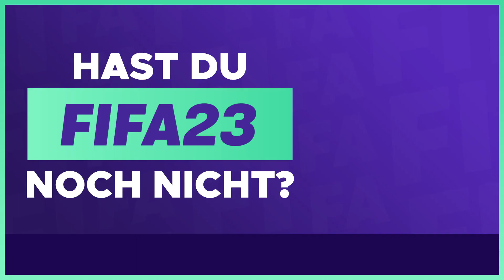Wir testen das max. 86+ ICON PACK / GÖNNT EA FÜR 130K ? FIFA 23 FUT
❝ 𝐖𝐢𝐥𝐥𝐤𝐨𝐦𝐦𝐞𝐧 ❞

| 𝐓𝐫𝐚𝐝𝐢𝐧𝐠 𝐃𝐢𝐬𝐜𝐨𝐫𝐝

fifa 23 trading deutsch, fifa23 tipps,schnell münzen machen, schnell coins machen,easy coins,traden für Anfänger, so geht traden fifa 23,fifa 23 trading tipps deutsch,
fifa trading Anfänger, schnell münzen machen, investieren fifa 23, diese karten jetzt investieren fifa 23, investment tipps Fifa 23,invests fifa 23, besser werden in Fifa 23,
30k pro stunde fifa 23, 40k pro stunde fifa 23, 100k pro stunde, 100k pro tag fifa 23, 200k pro tag fifa 23,300k pro tag fifa 23, 400k pro tag fifa 23,
fifa 23 flipping, fifa 2 coins bekomen, fifa 23 trading Tipps deutsch,1mio pro woche fifa 23, fifa 23 how to make coins, coins machen durch flippen, flipping filter, sniping filter leicht,
heftige sniping filter fifa 23, toty trading fifa 23, marktanalyse fifa 23, wann team kaufen fifa 23, wann team verkaufen fifa 23, icon packs fifa 23, trading content fifa 23, besten trader,
Eneba, Eneba.com, Eneba psn fifa 23, einfach und leicht münzen machen, flippen ohne risiko, üv liste ohne risiko fifa 23, low budhet trading tipps, bronze pack methode fifa 23, icon sbc invests,
toty marktcrash, trading tipps silber, squad battles glitch fifa 23, future stars promo, trading future stars, talente event, coins machen zu future stars, future stars invests, future stars investment,
fifa23 münzen , trading tipps deutsch fifa 23, web app trading fifa 23, trading methode fifa 23, fifa 23 how to make coins, fifa 23 schnell münzen machen, fifa 23 ÜV liste zum nachkaufen, fifa 23 squad battles,fifa 23 rewards,
fifa 23 Lightning rounds, Fifa 23 promo, Fifa 23 Event, Fifa 23 coins gewinnen, Fifa 23 investing, besser werden in FUT FIFA 23, Fifa 23 trader, wie geht ÜV Fifa 23, ÜV Liste einfach erklärt, WL rewards Fifa 23, Packluck Fifa 23, Fifa 23 pack opening, , Fifa coins machen schnell, traden ohne Risiko Fifa 23, 100% Gewinn machen Fifa 23, gratis Münzen machen Fifa 23, flipping Liste zum nachbauen, flippen Fifa 23, Low Budget traden Fifa 23, Low Budget Trading Methode ohne Risiko, Low Budget ÜV Fifa 23, high Budget ÜV Fifa 23, high Budget Liste fifa 23, TOTY Vorbereitung Fifa 23, TOTY Invests Fifa 23, investieren ohne risiko, sichere invests fifa 23, fifa23 livestream, fifa 23 trader, 500k pro woche fifa 23